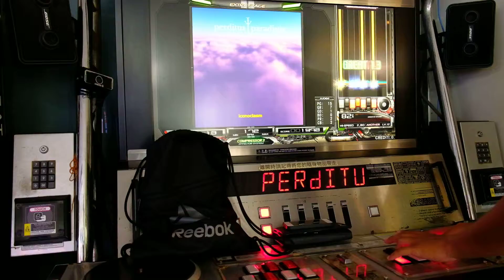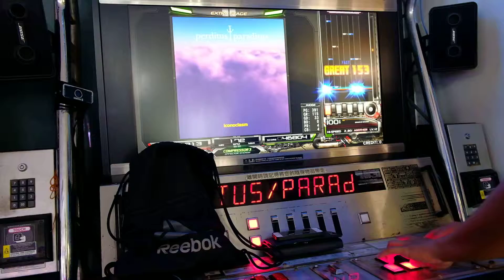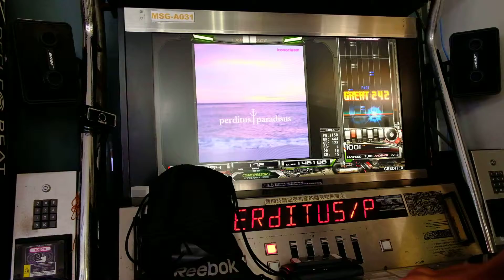beatmaniaIIDX25 - perditus†paradisus[SPA] A by LIN.S/ w X-T20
Fujifilm X-T20 with XF1855 Lens, Manual focus 1.5m ISO 800 F4
1080P 60FPS suggested
by 蟲子(LIN.S)